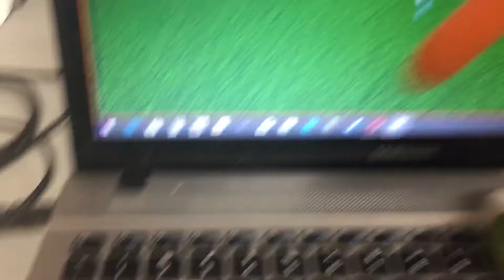Out of context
Send me friend request on Roblox my user is Gumball10098